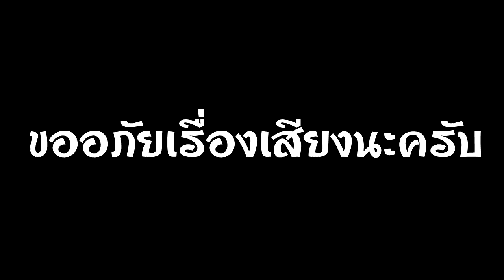[Craft The World] #35 คนแคระนักทำลายเขา ep.10 [720p]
อาจมีเสียงซ่าหรือเสียงช๊อตบางช่วงนะครับ แล้วถ้าบางตอนตัดไปตัดมาเร็วๆก็เพราะว่าเสียงมันช๊อตหนักจริงๆ ผมจำเป็นต้องตัดทิ้งไป ยังไงก็ขออภัยด้วยนะครับ

ต้องบอกว่าขอโทษจริงๆนะครับที่หายไปนานเลย วันนี้มาแก้ตัวแล้วนะครับ สัญญาเลยว่าจะไม่หยุดลงไปเฉยๆ ครั้งนี้ผมอัดล้วงหน้าไปหลายพาทแล้วคิดว่าน่าจะได้สนุกกันเพื่อรอให้ผมมีเวลาอีกรอบ 555

เกมจะสนุกแค่ไหน ไปติดตามชมได้เลยครับ